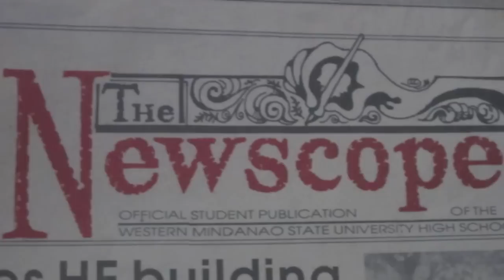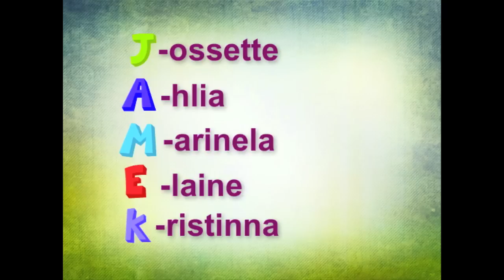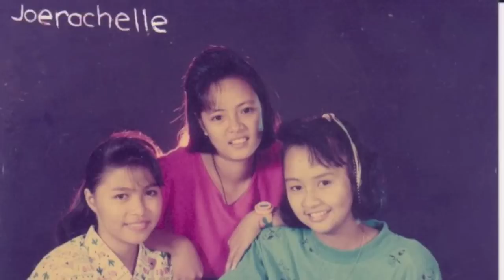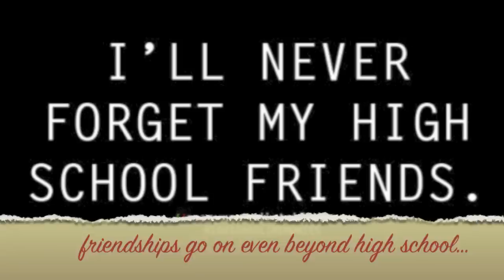ORIGINAL WMSU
I take no credit for anything except the clips/pictures  in the video, which are a collection from our H.S batch '94. i would also like to apologize (i did not find any of their old and new pics) and acknowledge the following batch mates whose solo pictures were not included in this video:
1. Rodolfo B. Baylen, Jr.
2. Harold S. Fernando
3.Roger G. Martinez
4. Al-Rashid S. Nassal
5. Reynaldo J. Tinay
6. Merisa A. Abantas
7. Ana Grace D. Concepcion
8. Lynda Grace C. Kong
9. Sweet Donna L. Malonzo
10. Fhlorhemi C. Tubojan
11. Maureen Veronique D. Wee
Hope you all enjoyed watching this, as much as i have enjoyed making this!